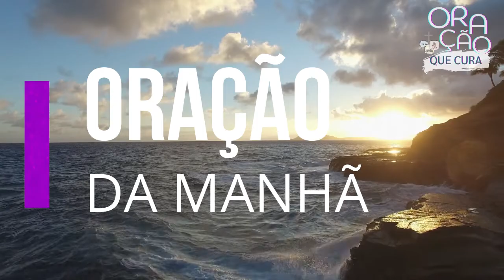ORAÇÃO DA MANHÃ | ORAÇÃO PARA INICIAR BEM A SEMANA COM AS BENÇÃOS DO SENHOR | ORAÇÃO QUE CURA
Neste canal você vai se sentir no céu. Aqui você se encontra com Deus e todos os Santos!

Use a oração para buscar sua cura sentimental, sua cura física e espiritual.

Faça sua oração de agradecimentos pelas graças e bênçãos recebidas.

Deus quer te ouvir!

Leve a ele toda a sua angústia, seu sofrimento... leve a ele todo o peso que está carregando!

Deus te sustentará, ele será o seu alívio e sua força.

Faça sua oração de cura!

Muita oração e reflexão!

MÚSICA DA BIBLIOTECA DE ÁUDIO DO PRÓPRIO YOUTUBE.

IMAGENS E VÍDEOS EXTRAÍDOS DA INTERNET SEM DIREITOS AUTORAIS, DE SITES PRÓPRIOS PARA DOWNLOADS. PIXABAY E PEXELS.